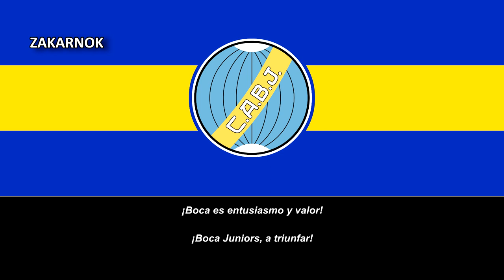Himno del Boca Juniors (Versión Original)